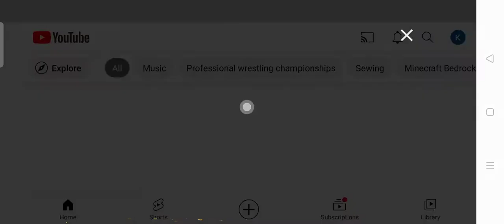Playing Free fire | like nooooooooooob